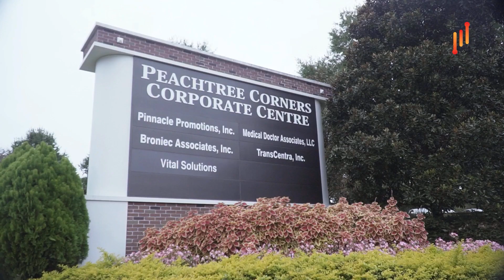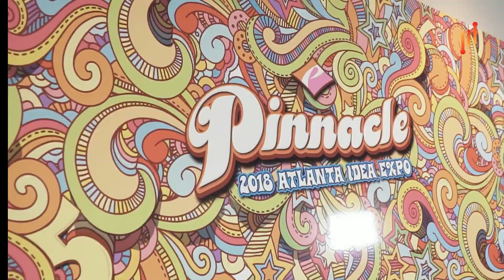Promotional Products Software. Pinnacle Promotions ERP Implementation By Bista Solutions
This video explains how Bista Solutions implemented Odoo ERP for Promotional products company Pinnacle Promotions.